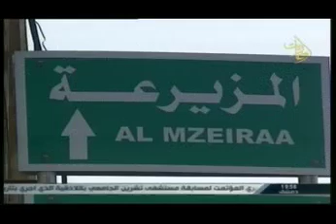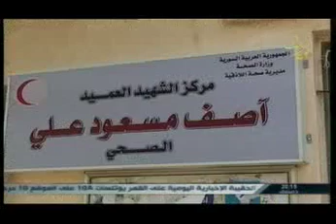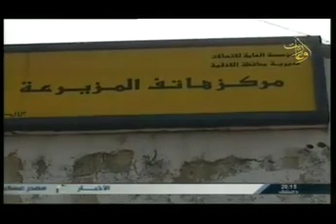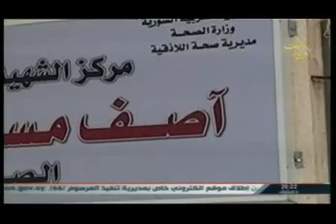قناة اوغاريت 23.1.2016 من الريف - المزيرعة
اعداد : ردينة جمال
تقديم : فاتن احمد
اخراج : قتيبة السراج
قناة اوغاريت